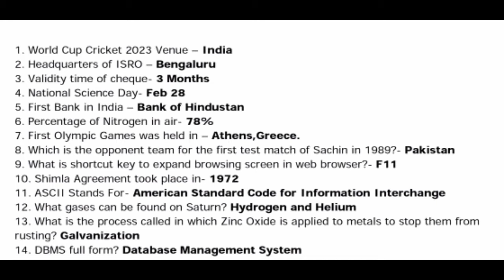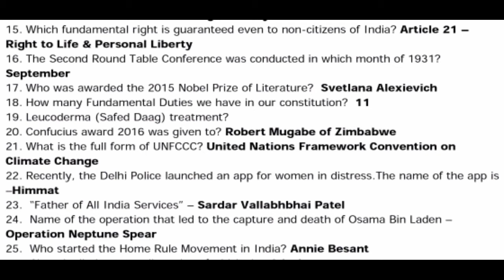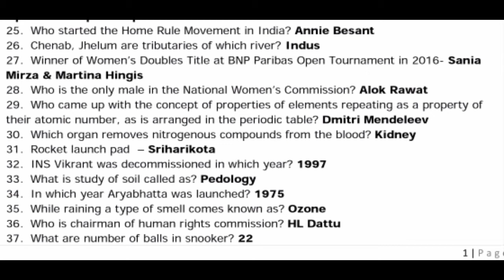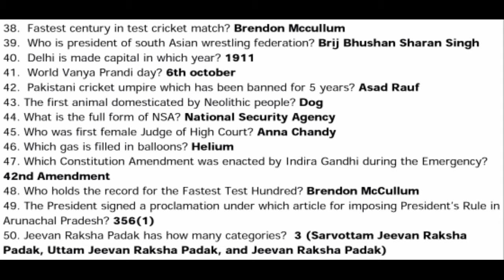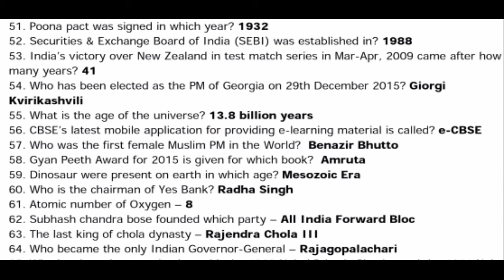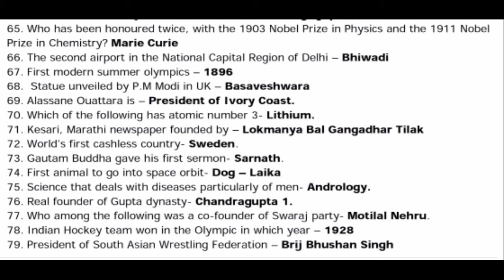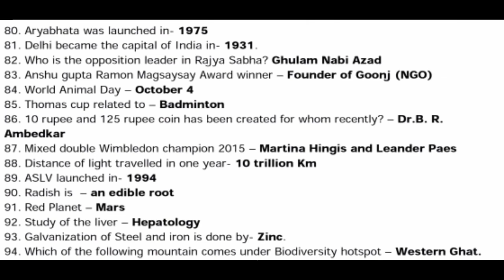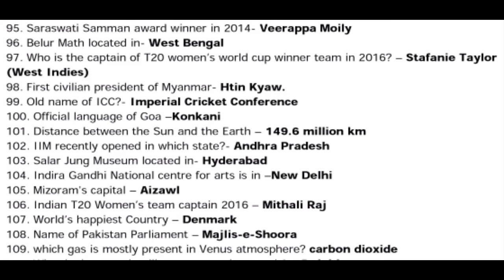Railway ntpc |2016 previous year | 1000 questions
This vedio is about previous year paper 2016 of Railway ntpc covering 1000 questions which very very important for preparation of railway exams

free e siksha.

click link... for Rrb ntpc 2016 previous year Question

click link..for Rrb ntpc 2016 previous year questions class 2

current